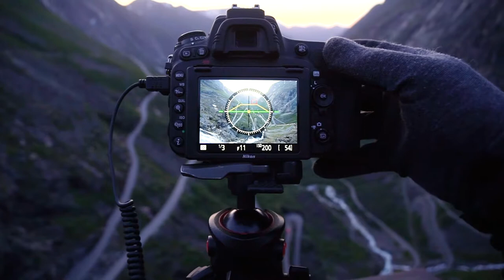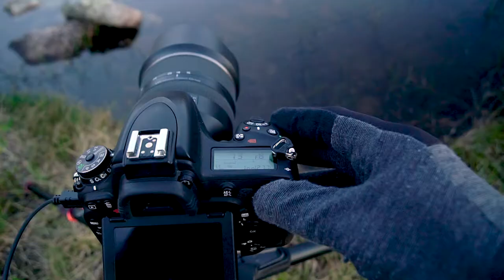Western Fjords Road trip - Norway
Geiranger Fjord, Åndalsnes, Trollvegen and Trollsteigen.
Carl from Vallerret sneaks out of the family tent to capture midnight sunsets at some of Western Norway's infamous locations.